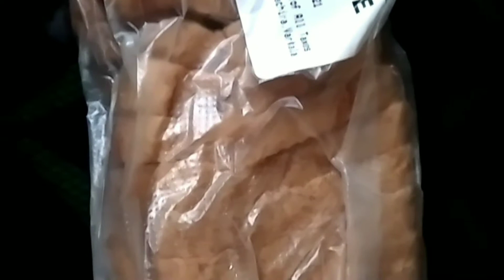Easy tasty vegetable cutlet recipe😋